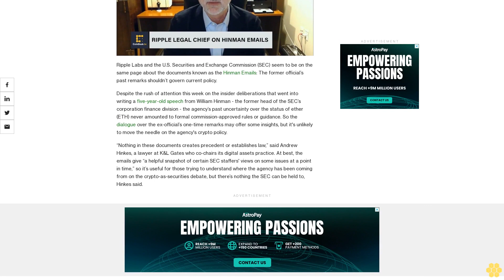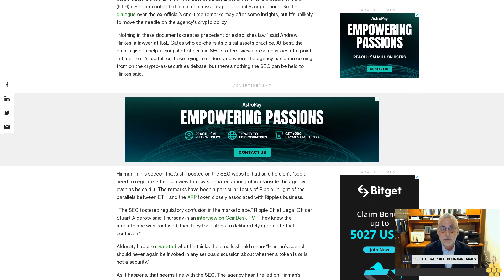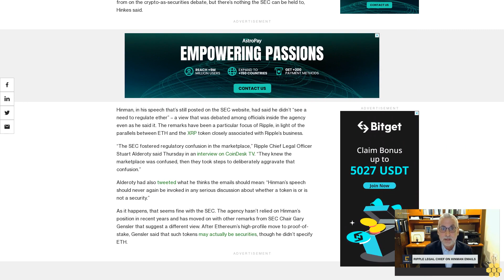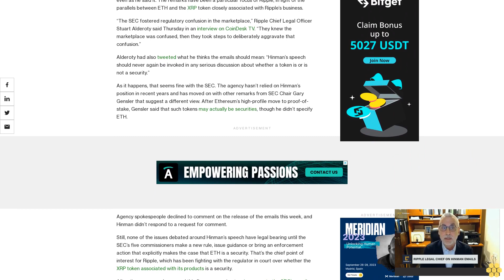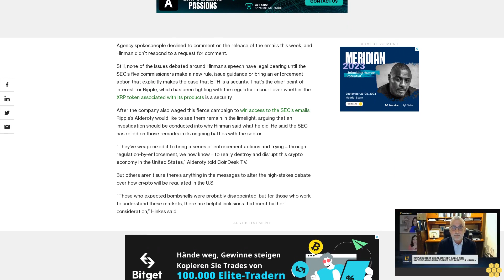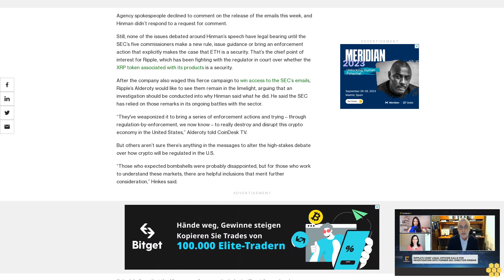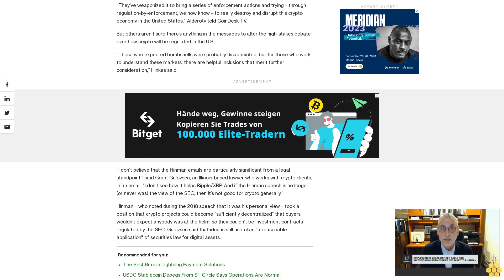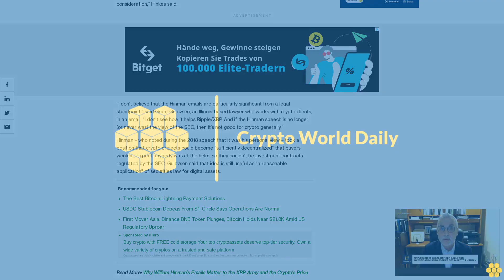Ripple, SEC Seem to Agree About Not Taking Hinman Speech Seriously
SEC emails illuminated ex-official Hinman’s 2018 view on ETH, which Ripple’s top lawyer said was used to ‘destroy and disrupt’ U.S. crypto, but this probably won’t steer agency policy.

Ripple Labs and the U.S. Securities and Exchange Commission (SEC) seem to be on the same page about the documents known as the Hinman Emails: The former official’s past remarks shouldn’t govern current policy.

Despite the rush of attention this week on the insider deliberations that went into writing a five-year-old speech from William Hinman - the former head of the SEC’s corporation finance division - the agency’s past uncertainty over the status of ether (ETH) never amounted to formal commission-approved rules or guidance. So the dialogue over the ex-official’s one-time remarks may offer some insights, but it's unlikely to move the needle on the agency's crypto policy.

“Nothing in these documents creates precedent or establishes law,” said Andrew Hinkes, a lawyer at K&L Gates who co-chairs its digital assets practice. At best, the emails give “a helpful snapshot of certain SEC staffers' views on some issues at a point in time,” so it’s useful for those trying to understand where the agency has been coming from on the crypto-as-securities debate, but there’s nothing the SEC can be held to, Hinkes said.

Hinman, in his speech that’s still posted on the SEC website, had said he didn’t “see a need to regulate ether” – a view that was debated among officials inside the agency even as he said it. The remarks have been a particular focus of Ripple, in light of the parallels between ETH and the XRP token closely associated with Ripple’s business.

“The SEC fostered regulatory confusion in the marketplace,” Ripple Chief Legal Officer Stuart Alderoty said Thursday in an interview on CoinDesk TV. “They knew the marketplace was confused, then they took steps to deliberately aggravate that confusion.”

Alderoty had also tweeted what he thinks the emails should mean: “Hinman’s speech should never again be invoked in any serious discussion about whether a token is or is not a security.”

As it happens, that seems fine with the SEC. The agency hasn’t relied on Hinman’s position in recent years and has moved on with other remarks from SEC Chair Gary Gensler that suggest a different view. After Ethereum’s high-profile move to proof-of-stake, Gensler said that such tokens may actually be securities, though he didn’t specify ETH.

Agency spokespeople declined to comment on the release of the emails this week, and Hinman didn’t respond to a request for comment.

Still, none of the issues debated around Hinman’s speech have legal bearing until the SEC’s five commissioners make a new rule, issue guidance or bring an enforcement action that explicitly makes the case that ETH is a security. That’s the chief point of interest for Ripple, which has been fighting with the regulator in court over whether the XRP token associated with its products is a security.

After the company also waged this fierce campaign to win access to the SEC’s emails, Ripple’s Alderoty would like to see them remain in the limelight, arguing that an investigation should be conducted into why Hinman said what he did. He said the SEC has relied on those remarks in its ongoing battles with the sector.

“They've weaponized it to bring a series of enforcement actions and trying – through regulation-by-enforcement, we now know – to really...